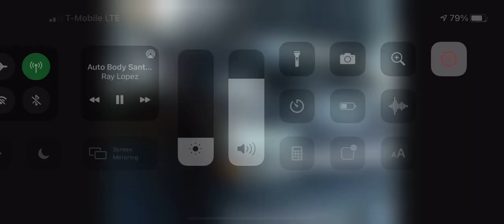Auto body bumper repair Los Ángeles orange San Bernardino riverside San Diego Ventura Fresno Merced